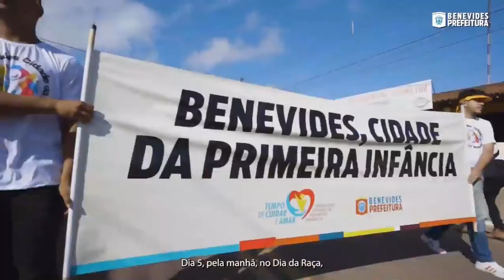Fique Sabendo 10/09/2022